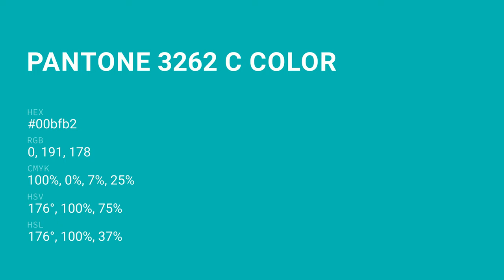color 00bfb2 hex color - Blue color - Warm color 00bfb2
What color is ? 00bfb2 hex color - Blue color - Warm color 00bfb2

Hex 00bfb2 Color Code is also known as color.

Hex 00bfb2 Color code in RGB color code model is created after adding 0.00% red color, 74.90% green color and 69.80% blue color.
Hex 00bfb2 Color code in CMYK color (process color) code model is generated after subtraction of 100% cyan, 0% magenta, 6% yellow and 25% black.